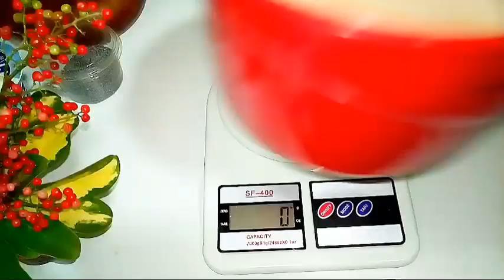#2022 cake recette_rapide✨ كيك الحامض كيك يومي خفيف منعش العبار بكاس عنبة